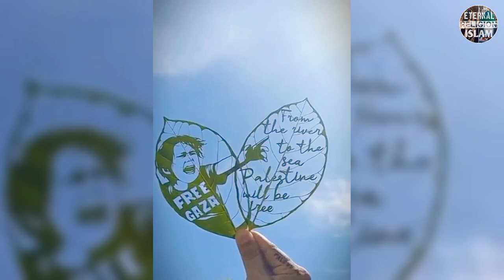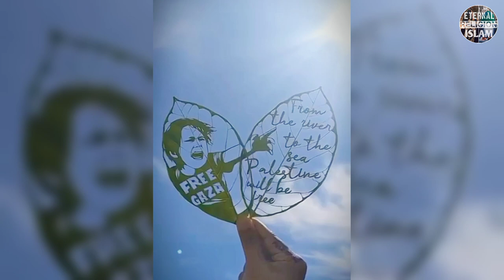FREE PALESTINE Drawing on Leaves | Free Gaza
🍀This poignant video showcases a powerful artistic expression of solidarity with Palestine through the medium of drawing on leaves. The description likely highlights the creativity and symbolism behind the artwork, which features images and messages advocating for the freedom of Palestine and the end of oppression in Gaza.
🍀Viewers can expect to be moved by the intricate details and heartfelt sentiments conveyed through the drawings, which serve as a visual representation of the global call for justice and peace in the region. The video may also raise awareness about the ongoing struggles faced by Palestinians, drawing attention to the humanitarian crisis and the urgent need for international support and solidarity.
🍀Overall, the video serves as a stirring tribute to the resilience and determination of the Palestinian people, offering a powerful reminder of the collective responsibility to stand up against injustice and oppression.

Dear Viewer, You can follow us on other Social Media Platforms for more Islamic content in English, like Authenticity & Miracles of Islam, Questions Answered about Islam, Islamic Documentaries, Recitation of Quran, Sunnah & Hadiths of Prophet ﷺ, Islamic shorts, Islamic Vlogs, Islamic Whatsapp status and much more...